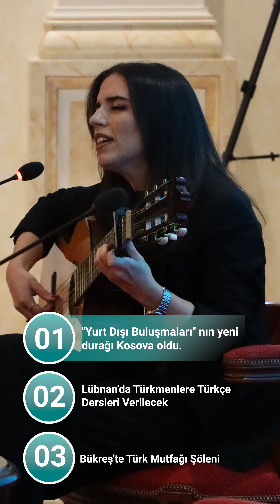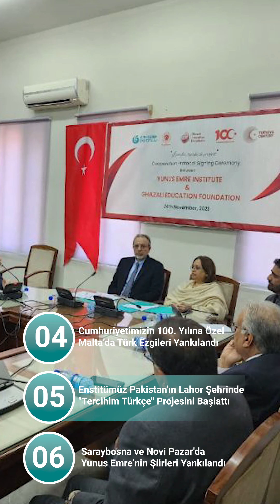Haftanın Haberleri-Yurt Dışı Buluşmaları Kosova'da, Bükreş'te Türk Mutfağı, Lübnan'da Tükçe Dersleri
Haftalık Haber Bülteni ile Enstitümüzün kültür, sanat ve kültürel diplomasiye dair dünyanın dört bir yanında düzenlediği etkinliklerden, duyurulardan ilk siz haberdar olun!

YEE Haberler her hafta Salı günü saat 19:00’da sizlerle.